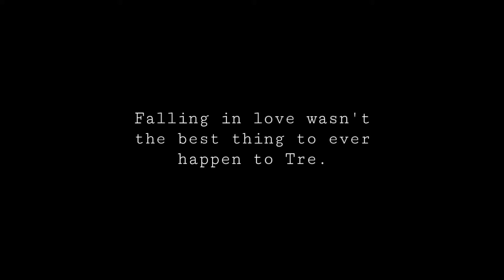Heartbreak Unfiltered: Entry #22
In August of 2020 I felt like my life completely fell apart.
I tore my lateral meniscus in my right knee. I ultimately lost my job due to the inability to work. Then my boyfriend broke up with me and kicked me out of our apartment that we found together. (We were both on the lease.) All of this happened within a week.
I had to get surgery on my meniscus in order to repair it. The moment when I needed him most - I felt like he kicked me while I was down.
This series isn't meant to bash anyone, but I do feel like I need to speak my truth in order to heal correctly instead of pretending like I was treated fairly. This breakup wasn't a mutual understanding aside from the fact that i consistently told myself that it was. The majority of the time - I tried to force myself to believe that everything that happened was okay. The more I spoke to other people about what had happened, I noticed that I was trying to paint a picture of my relationship instead of realizing what was really going on. I romanticized my ex at the beginning of this series instead of accepting the person he was showing me.
There are moments in our life that play such a significant role in our growth and story. Checkpoints. Chapters. Whichever you decide to call them. This was one of those checkpoints. A checkpoint I wasn't expecting and wasn't ready for.
There is no handbook to this. No rules. No step by step.
Each heartbreak is different. Different experiences. Different people. Different outcomes.
But I made this series in order to heal. I recorded myself almost every single day for 5 minutes. I just talked to my phone. I vented with honesty and truth. I told my story in hopes of finding healing through my release of emotions. In the process I realized that my healing and words could help others experiencing heartbreak. I am no therapist, doctor, or have any degrees in Psychology or Therapy. But I do have honesty, emotions, and truth. I hope whoever stumbles upon this mini series finds healing and a place of comfort. You are not alone and your feelings are valid. Lets cry together. Laugh together. Reminisce together. Heal together.
Pain is temporary, but pain is necessary.
You can get through this. Its all about the journey - not the destination.

Choose To Be You.
XoXo
Tre